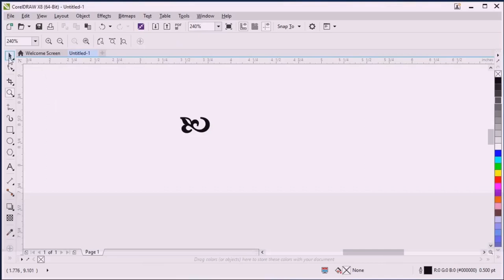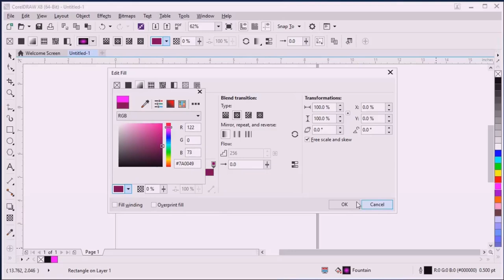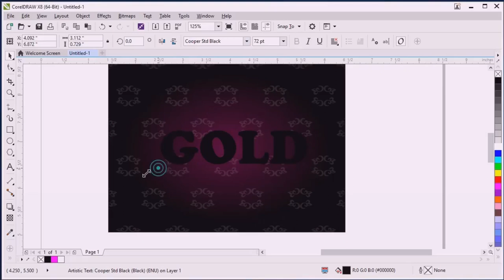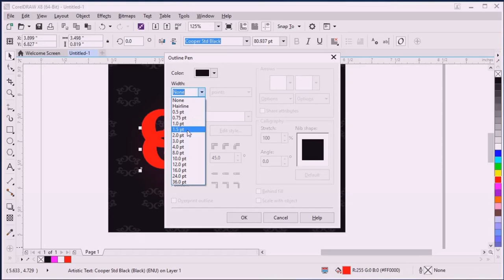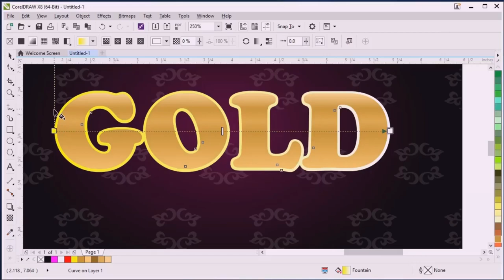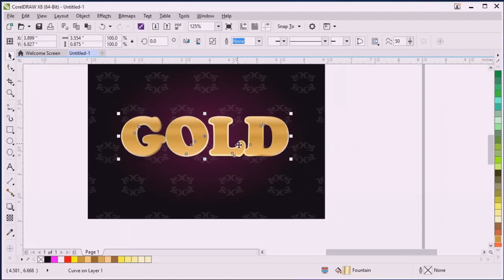How to create Gold Text in CorelDraw || PD RAJAN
Create Gold Text using Coreldraw || PD RAJAN
Simple Gold Text drawing in CorelDRAW || PD RAJAN